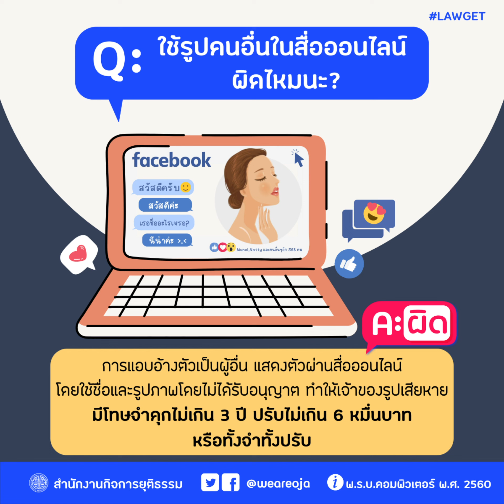PODCAST | Q&A : ใช้รูปคนอื่นในสื่อออนไลน์ ผิดไหมนะ?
A : การแอบอ้างใช้ภาพของคนอื่นโดยไม่ได้รับอนุญาต จนทำให้เจ้าของภาพเสียชื่อเสียง ถูกดูหมิ่น ถูกเกลียดชัง หรืออับอาย

มีโทษจำคุกไม่เกิน 3 ปี และปรับไม่เกิน 200,000 บาท

สำหรับผู้ที่ถูกแอบอ้างใช้ภาพหรือชื่อมาทำเฟซบุ๊กปลอม สามารถปฏิบัติตนเบื้องต้นได้ตามนี้

1. ตั้งสติอย่าเพิ่งตระหนกตกใจ ทุกอย่างมีทางแก้
2. แจ้งความลงบันทึกประจำวัน ที่สถานีตำรวจท้องที่ที่เราอาศัยอยู่ในปัจจุบัน โดยให้แจ้งว่ามีคนใช้ชื่อ นามสกุล และรูปเราในเฟซบุ๊กอื่น โดยให้ระบุชื่อลิงก์เฟซบุ๊กของเราไว้ด้วย เพราะลิงก์ไม่สามารถใช้ซ้ำกันได้ หากมีคนเจตนาไม่ดี นำชื่อเราไปแอบอ้าง อย่างน้อยเราก็ได้ลงบันทึกไว้แล้วว่าไม่ใช่ตัวเรา
3. ลองติดต่อเจ้าของเฟซบุ๊ก ที่นำภาพหรือชื่อเราไปใช้ โดยการแชทไปหา ถ้าไม่มีการตอบรับ ลองไปดูรูปหน้าไทม์ไลน์บนเฟซบุ๊กนั้น ดูข้อมูลต่าง ๆ เช่น ข้อมูลเพื่อน ๆ ของคนที่เอาชื่อเราไปใช้ที่มาคอมเมนต์รูป แล้วส่งข้อความไปหาหลาย ๆ คน เพื่อสอบถาม ด้วยวิธีการนี้อาจทำให้เราสามารถติดต่อเจ้าของเฟซบุ๊ก ที่แอบอ้างนำชื่อเราไปใช้ได้
4. ให้ตัวเราเองเป็นผู้รายงานไปยังเฟซบุ๊กว่ามีผู้แอบอ้างใช้ชื่อเรา โดยการไปที่หน้าเฟซบุ๊กของคนที่แอบอ้างเป็นชื่อเรา ซึ่งจะมีสัญลักษณ์จุดสามจุด หลังปุ่มข้อความ ให้คลิกไปที่ “รายงาน/บล็อก” จากนั้นให้เลือกที่ “ส่งรายงาน” เลือกไปที่“รายงานบัญชีผู้ใช้ของ” (ตรงนี้จะเป็นชื่อของเฟซบุ๊กที่อ้างว่าเป็นเรา), แล้วคลิก “ยืนยัน” จากนั้นเลือกที่หัวข้อ “ไทม์ไลน์นี้แอบอ้างว่าเป็นฉันหรือบุคคลที่ฉันรู้จัก” และเลือกที่หัวข้อ “แอบอ้างว่าเป็นฉัน” แล้วเลือก “ดำเนินการต่อ” เท่านี้ก็เสร็จสิ้นกระบวนการรายงาน

อ้างอิง : พ.ร.บ.ว่าด้วยการกระทำความผิดเกี่ยวกับคอมพิวเตอร์ พ.ศ. 2550 (มาตรา 16)

ความรู้เพิ่มเติม:
- เสียงความรู้กฎหมาย ตอนที่ 146 ตอน ใช้รูปคนอื่นในสื่อออนไลน์